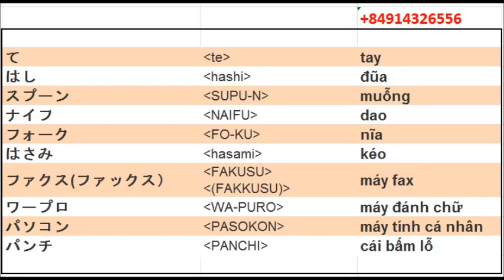Từ vựng tiếng Nhật - 002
Tự học tiếng Nhật